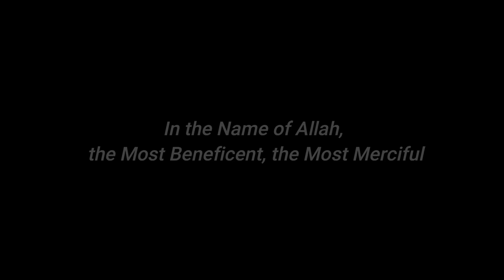MAHARAT Original / Vsicose chiken kari + Jaquard broshia dupata / Shamim Arts /super wholesale rates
Maharat viscose

Address:6 number chongi,water plant road ,opposite UBL BANK Multan